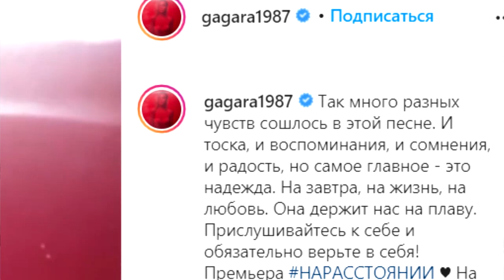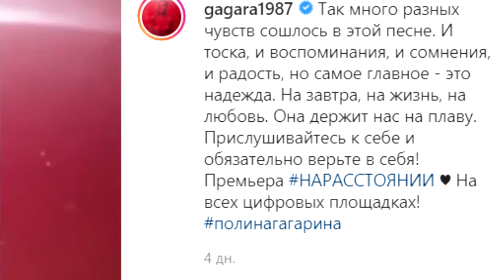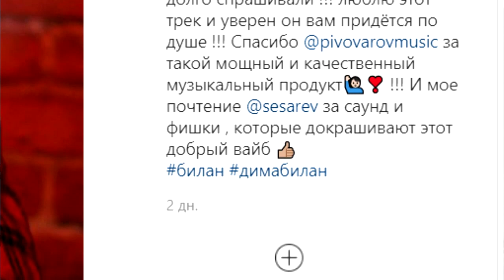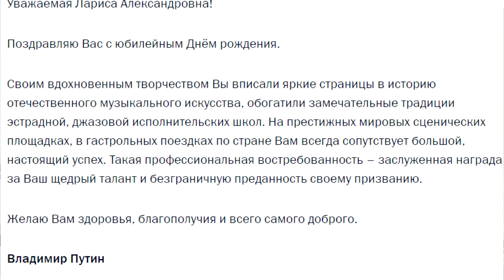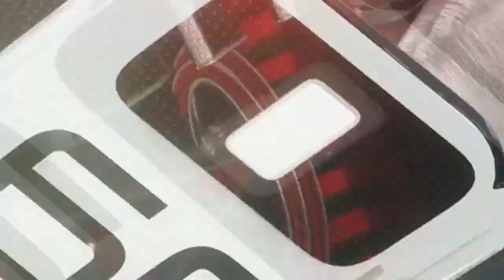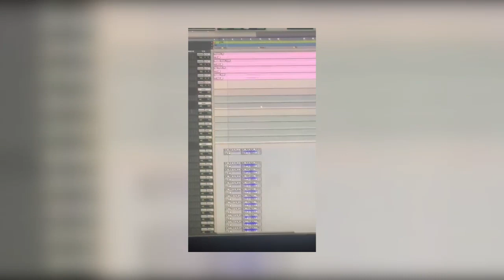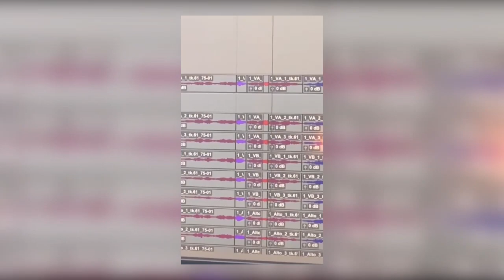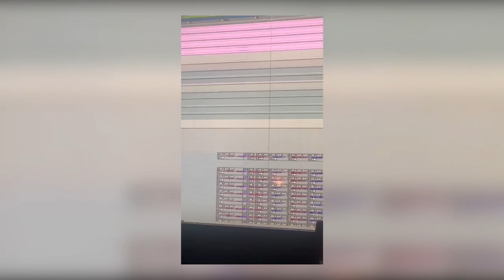МУЗ.news: Тулешова новый этап. BTS в фильме. Билан, Гагарина, Димаш новые хиты? Уайнхаус и Долина.